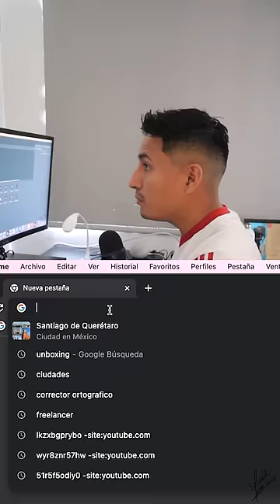4 ESTILOS UN MISMO DIBUJO 🤩🎨